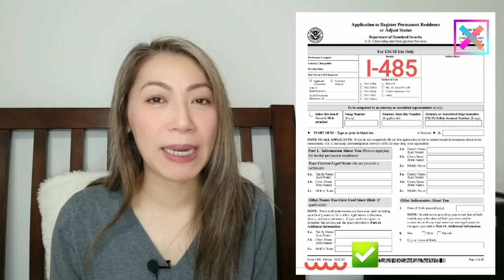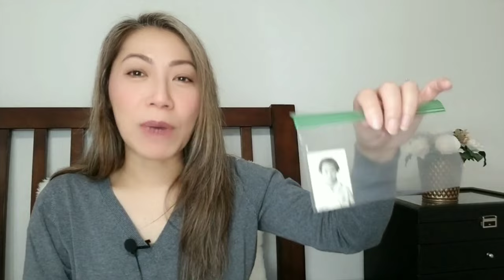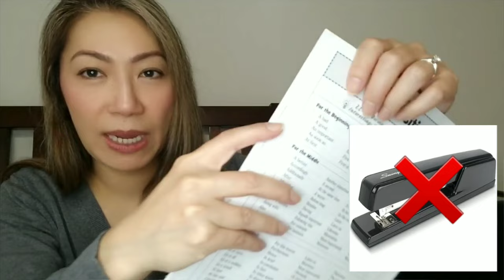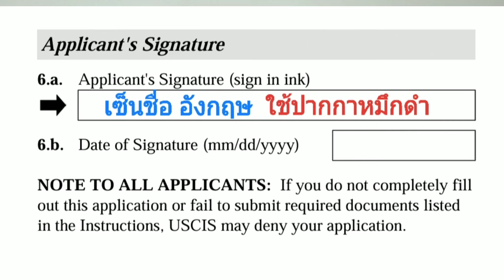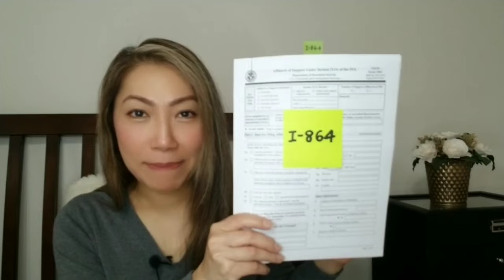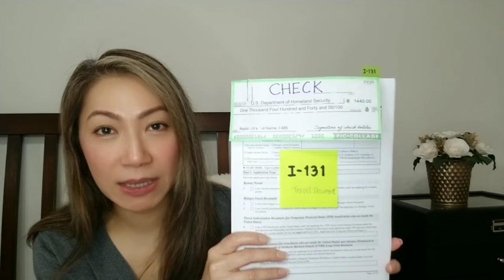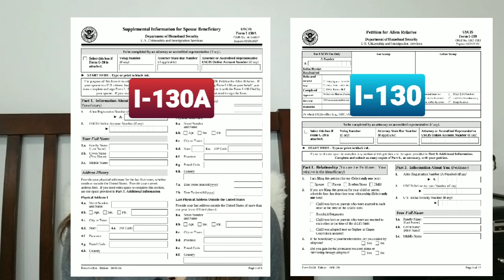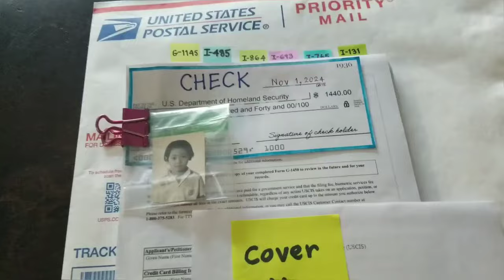วิธีเตรียม I-485 Package เพื่อขอ Green Card ที่คุณอาจไม่รู้‼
📌 9 Tips ขอกรีนการ์ดยังไง ไม่ให้โดน Reject I-485 ห้ามพลาดคลิปนี้ค่ะ 👇

✅ Checklist I-485 เอกสารหลักฐานที่ต้องส่งให้ USCIS อ่านข้อมูลลิงก์นี้

✅  ดาวน์โหลดฟอร์ม I-485 ที่ลิงก์นี้

✅ เช็คที่อยู่จัดส่ง I-485 Package ลิงก์นี้

❤  MOD MOM WOW แชร์ข่าวสารอิมมิเกรชั่น สาระน่ารู้ ชีวิตในอเมริกา วีซ่าอเมริกา กรีนการ์ด ใบเขียวล๊อตโต วีซ่าท่องเที่ยว วีซ่านักเรียน วีซ่าทำงาน วีซ่าคู่หมั้น วีซ่าคู่สมรส

🙏 ขอบคุณทุกท่าน ที่รับชมคลิปนะคะ
👍🏻 ชอบกด Like, ใช่กด Share เลยค่ะ

This information contained in this video is provided for general informational purposes only,
and does not, and is not intended to, constitute legal advice on any subject matter.

ข้อมูลในวิดีโอนี้เป็นการนำเสนอข้อมูลเพื่อให้ความรู้โดยทั่วไป
ไม่มีวัตถุประสงค์ในการให้คำแนะนำเพื่อใช้ประโยชน์ในทางกฎหมาย

The information presented in this video may not reflect the most up-to-date legal or other information.

You should not act or refrain from acting on the basis of any content
included in this video without first seeking legal advice from an attorney or any other professional advice specific to your issues or matter.